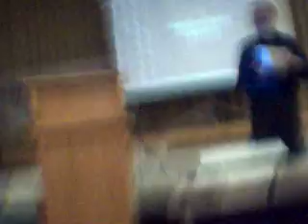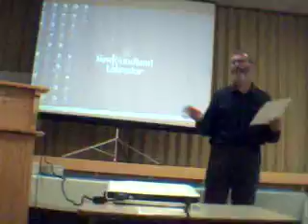Cape to Cabot Expo 10-15-11 Speech 2 of 4